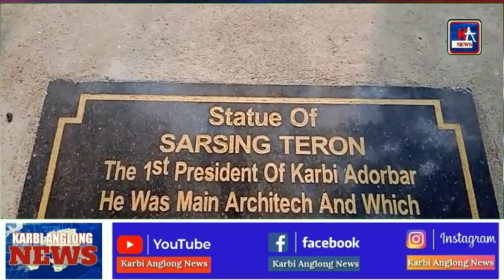KARBI ANGLONG NEWS.07 FEBRUARY 2023